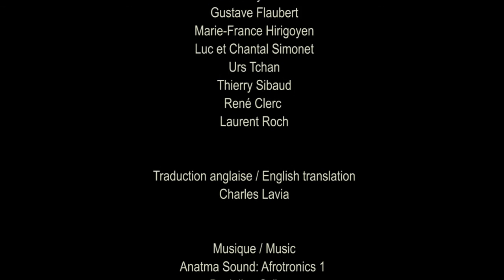MIREILLE LOUP- PAYSAN / Syndrome (Full HD, 2015)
Extrait de SYNDROME, Mireille Loup, 2015, Full HD, durée totale : 19'30''
C'est politique !